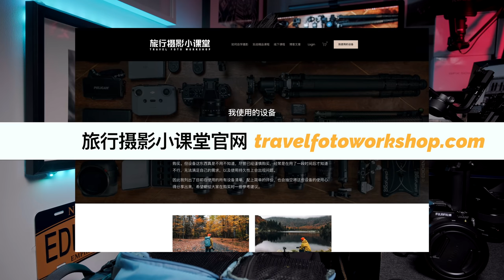【我的摄影设备2021版】送给自己的生日礼物，今年折腾大发了，设备结构需要重新组合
本期内容目录：
0:00 前提介绍
1:10 相机篇
5:51 镜头篇
11:30 三脚架篇
16:08 滤镜篇
19:34 背包篇
22:31 配件篇
26:38 彩蛋